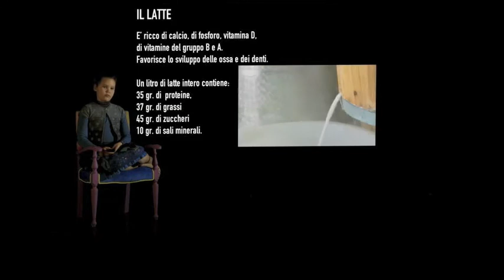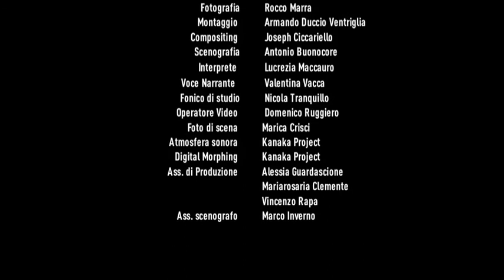Terra da sogno di Barbara Rossi Prudente, Trailer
Estratti da Emozioni Unesco,  Terra da sogno.
Una piccola esperienza quotidiana, un percorso intimo, privato, da gustare in silenzio, lasciandosi avvolgere dalle suggestioni che video, sound e cibo sanno evocare. Guida di questo viaggio è una bambina, osservata nel suo piccolo mondo fatto di sogni e sete di conoscenza. Una geografia del sentire, tra cibo ed emozione. Tra ricordi e desideri. La casa, la famiglia, le mani del nonno, i racconti della nonna, i cibi sulla tavola ogni giorno. L’appartenenza. La convivialità. La memoria personale diventa collettiva dove il ricordo si fonde col mito, col racconto e ci porta lontano.